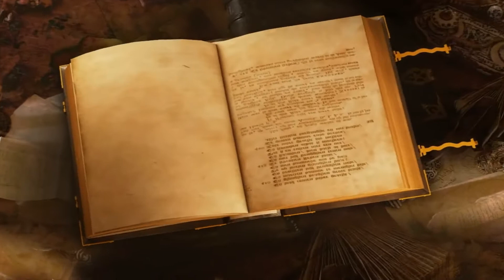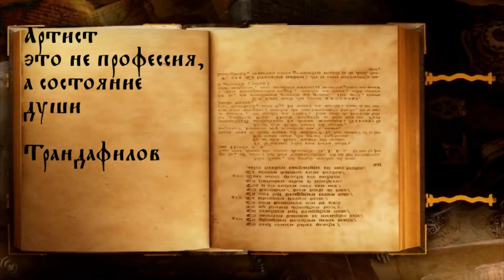С. Трандафилов - Только ты/COVER/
Хотите мне помочь? Тогда Вам сюда!